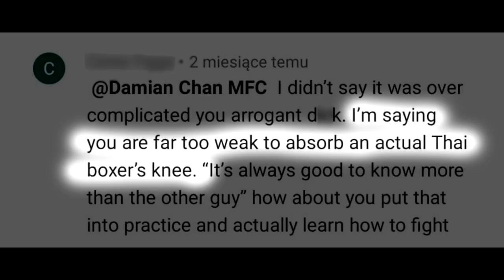KNEE STRIKES... Can I block them? (testing my technique)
TESTING MY OWN TECHNIQE to see if I can block a knee strike?
Some time ago i uploaded a video where i am showing some idea how you can defend a knee strike with using basic Wing Chun techniques. One viewer said that i am to weak to use it, soo i decided to check it out : )